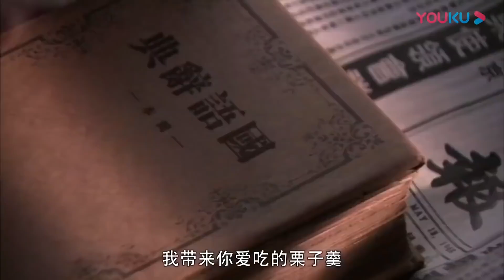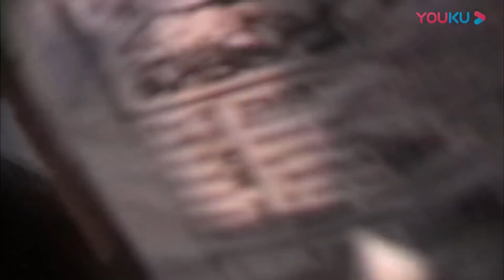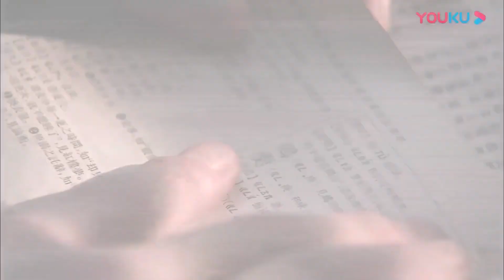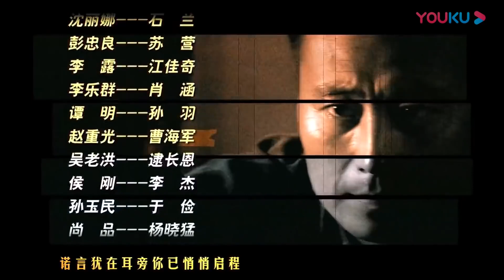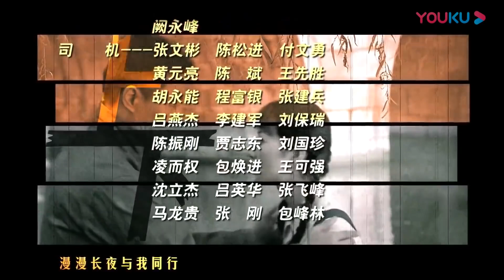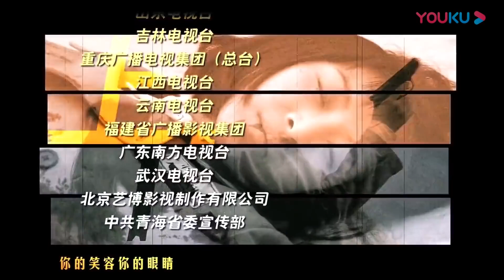【致敬无名英雄献礼剧】《绝境出击》第02集 | 共产党潜伏者深入虎穴孤军作战陷入了致命绝境，步步粉碎敌人阴谋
导演: 楼健
主演:任程伟, 巍子, 韩雪
《绝境出击》是一部讴歌建国前后我党在隐蔽战线上做出特殊贡献的英雄们的力作，是一部任程伟版的谍战剧。该剧正面人物刘克豪和反面人物徐寅初这两大宿命对手，虽然地下与地上身份发生改变，却始终针锋相对、斗智斗勇。全剧共40集，故事跌宕起伏，极富看点。解放前夕，我“地下”工作者刘克豪成功打入国民党军统东北站，与“地上”的军统特工斗智斗勇，成功取得了站长徐寅初的信任，获取了沈阳城防图，为我军顺利解放东北立下了卓著功勋。解放后，刘克豪等“地下” 工作者转入“地上”，进入公安局工作，肩负起反特的重任；而徐寅初等军统特务却不甘失败，他们秘密潜伏于“地下”，继续与“地上”新生的人民政权为敌。两大宿命对手，一场“地上”、“地下”间的较量再次拉开帷幕！